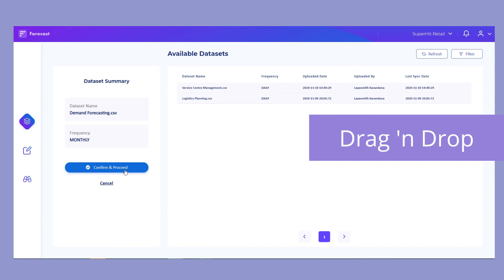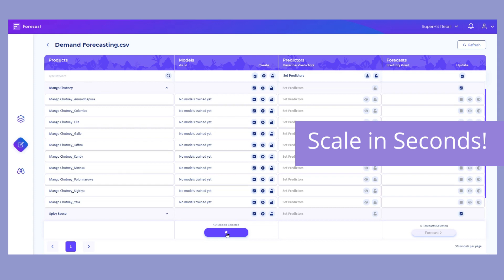What is FORECAST²?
FORECAST² is a web-based forecasting platform that gives business users highly accurate, agile forecasts at scale. FORECAST² lets you forecast anything and everything you want for your business with a few clicks. It's easy to use. fast and doesn't require specialists.
  -- Forecast at any frequency: daily, weekly, monthly
  -- Forecast at any granularity: by category, product, outlet, region
  -- Factor the impact of promotional offers, competitor activity, other influencers
  -- Compare forecasts and re-forecast in a minutes

Haven't tried FORECAST² yet?